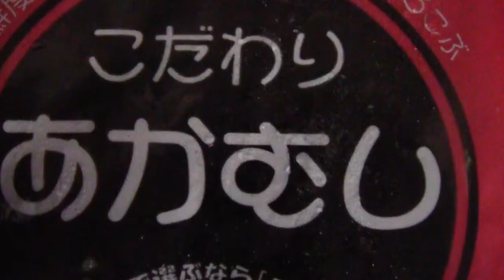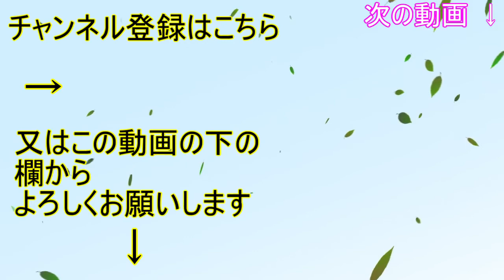【ウーパールーパー#2】赤虫をあげてみた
◇このURLはAmazonアソシエイトのリンクを使用しています。

お借りしている音楽
魔王魂、甘茶の音楽工房